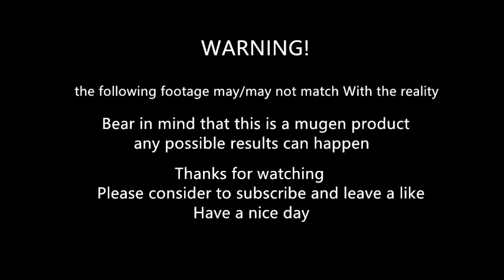mugen - Sagat vs Orochi Doppo